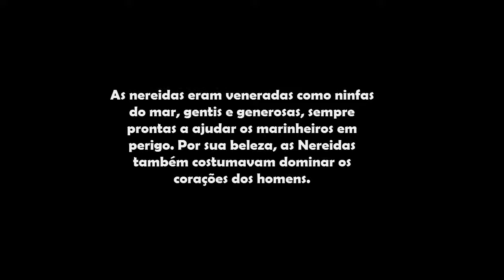Magic Rush Heroes - Brasil - Perola - Novo herói.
Pearl é a nova heroe de Magic Rush- descubra com este vídeo as vantagens de usar este personagem.
 Evidente que em português o nome do personagem fica traduzido como Pérola. Perola é a mais nova personagem de magic rush heroes brasil. Descubra este herói somente aqui no seu melhor canal : Super Thin